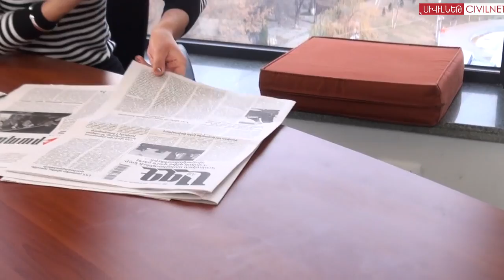Նոյեմբեր 29, բարի լույս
Սերժ Սարգսյանը երկօրյա այցով մեկնել է Վրաստան: Վրաստանի հայ համայնքի մարտահրավերները:
Ոստիկանության հասարակայնության հետ կապի եւ լրատվության վարչությունում
գործում  է «Ուղիղ կապ»: Քաղաքացիները կարող են իրենց հարցերն ուղղել ոստիկանության հատուկ պատասխանատուներին: